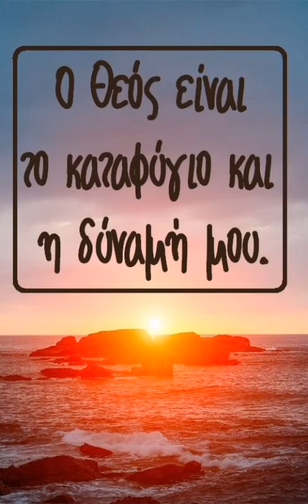Τι εννοεί ο Θεός θα δώσει έλεος σε όποιον θέλει και θα σκληρύνει την καρδιά σε όποιον θέλει;